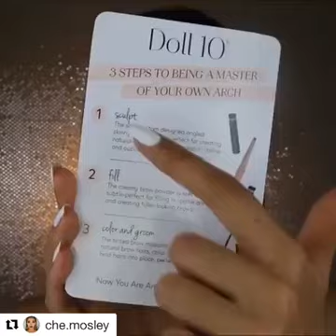CHE ALL DOLLED UP!!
Take a look at how gorgeous our Doll Che Baltazar Mosley looks dressed in Doll 10 products, head to toe! See below for products details!

Products Used In This Video:
-Arch Master “brunette”
-Supersize HydraGel Foundation “medium”
-HydraGel Concealer in “medium”
-Cheek to Chic Blush and contour palette -
-High Shine Liquid Lipstick in “Girl Code”